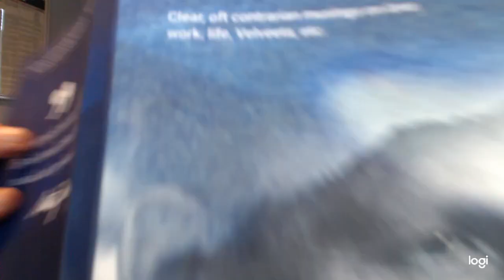Two dozen short poems from my book, Poems Practical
This is available as an episode of my podcast How to Do Life, on Apple/iTunes and on Spotify as an episode of my How to Do Life podcast.